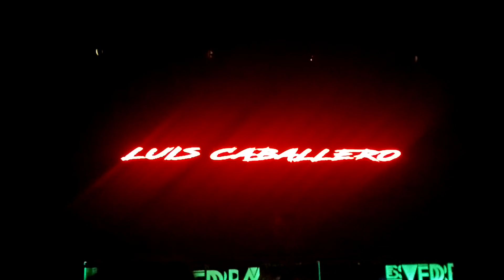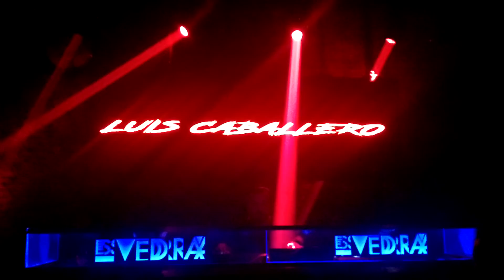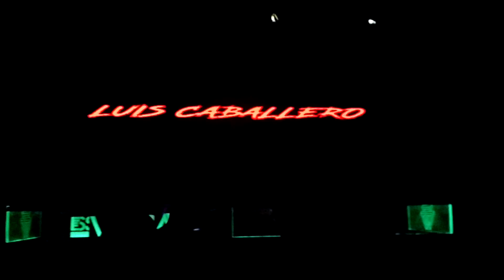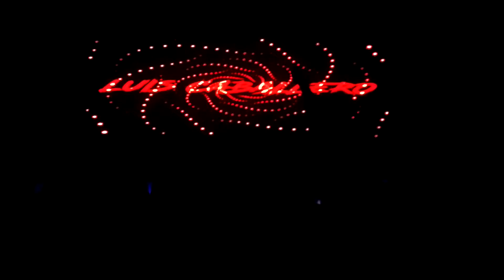Luis Caballero live at Tunel @ Esvedra (Ex M.O.D.) - 05.05.18 (Parte 1)